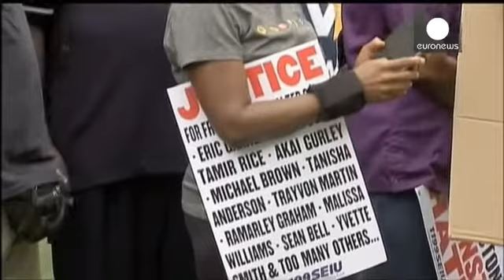Marcha em Brooklyn pede justiça por Eric Garner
Nova Iorque quer fazer justiça por Eric Garner. Um ano depois da morte do afro-americano de 43 anos, asfixiado por um polícia, a família e o Reverendo Al Sharpton organizaram uma marcha, em Brooklyn, para exigir uma investigação federal e uma reforma no sistema judicial.…